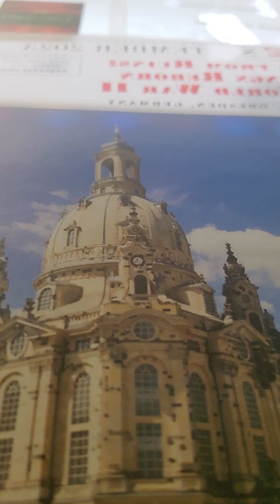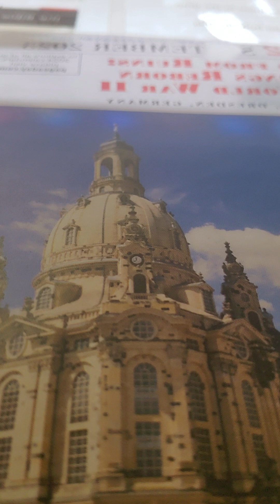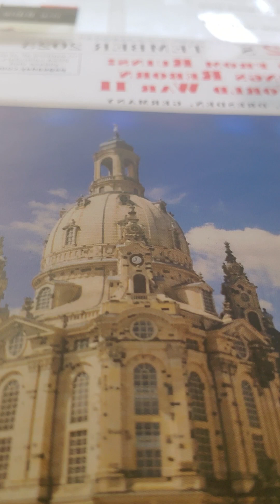jeremiah 11 kjv